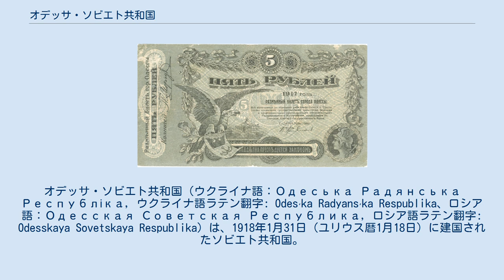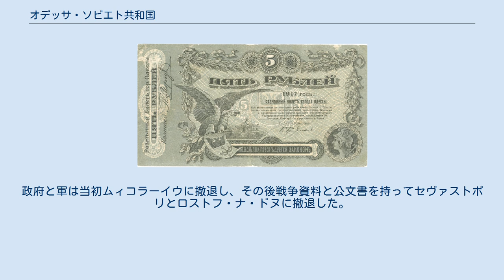オデッサ・ソビエト共和国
オデッサ・ソビエト共和国（ウクライナ語：Одеська Радянська Республіка, ウクライナ語ラテン翻字: Odesʹka Radyansʹka Respublika、ロシア語：Одесская Советская Республика, ロシア語ラテン翻字: Odesskaya Sovetskaya Respublika）は、1918年1月31日（ユリウス暦1月18日）に建国されたソビエト共和国。
ロシア帝国時代のヘルソン県とベッサラビア県で構成された。
 オデッサ・ソビエト共和国はボルシェビキの軍がウクライナ政府をキエフに押し込み、スファトゥル・ツァーリーがモルダヴィア民主共和国の独立を宣言する直前に独立を宣言した。
1917年の2月革命の後、オデッサ政府は最高機関であるルムチェロドであった。
第二議会の委員会はニコライ・クリレンコ(Narkom Nikolai Krylenko)によって組織されたソ連のクーデターの後で任命されたウラジミール・ユドヴスキー（Vladimir Yudovsky）が議長を務めた。
 オデッサルーブル ユドヴスキーは1918年に人民委員会議会の議長に任命された。
彼の政府はボルシェビキ、アナーキスト、社会主義革命派などで作られた。
政府は1918年1月3日オデッサの自由都市化を宣言し、ペトログラードのボルシェビキ政府に忠誠を誓った。
1918年の2月にニコライ・ムラヴィヨフ(Mikhail Muravyov)によって政府は一掃され、州の運営部に格下げされ、地方中央執行委員会であったルムチェロドと合併させられた。
 オデッサは独自の切手と通貨を発行しており、これは内戦と、この地域の相対的な不安定性の状況下で行われ、以前のロシア帝国の地方政府で発行されたさまざまな通貨より種類が多かった。
 存在期間が短く不安定な政体であったため、オデッサ・ソビエトは国際社会から認知されず、ボルシェビキも認めなかった。
共和国はドニエステル川でルーマニア軍の侵攻を停止させることに成功し、OSRの主張に沿って川を渡ってベッサラビアへの反攻を管理した。
オデッサ共和国は1918年3月13日の建国後の2ヵ月後、ドイツとオーストリア・ハンガリー軍が侵攻してきたために終焉を迎え、ブレスト＝リトフスク条約によってペトログラード人民委員会とウクライナ人民共和国の一部となった。
政府と軍は当初ムィコラーイウに撤退し、その後戦争資料と公文書を持ってセヴァストポリとロストフ・ナ・ドヌに撤退した。